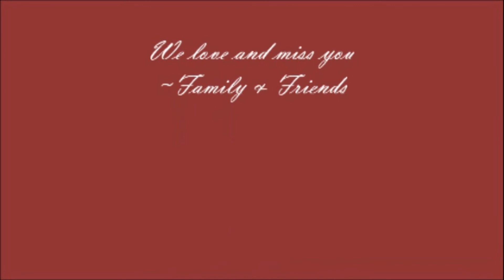Gail Trevellin - A Life Well Lived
A compilatiion tribute video devoted to Gail Trevellin: 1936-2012.